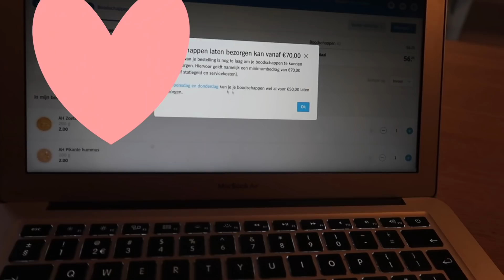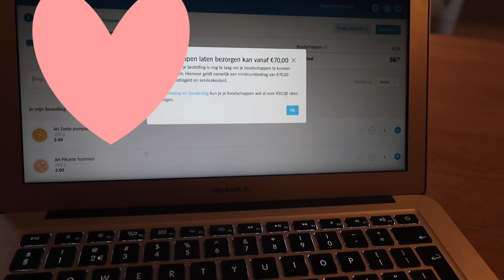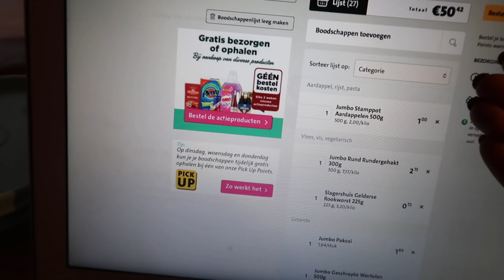BUDGET (€9 per dag!) BOODSCHAPPEN bestellen 💶 + SHOPLOG | KC BUDGETCHALLENGE #3 🛍| Kelly Caresse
BUDGET Online BOODSCHAPPEN bestellen + SHOPLOG | KC BUDGETCHALLENGE #3 | Kelly Caresse

| OVER KELLYCARESSE |
Ik ben Kelly Caresse, een jonge mama van 28 jaar oud. Ik ben getrouwd met mijn man Yannick en mama van drie meisjes, Lana (5 jaar) en Aimy (2 jaar) en Feline van 1 jaar.

Ik ben blogger op Kellycaresse.nl en vlogger op dit Youtube channel. Als vlogger deel ik graag mijn dagelijkse chaos als mama van drie meisjes. Naast wekelijkse vlogs deel ik elke vrijdag een extra video over moederschap en lifestyle.
Liefs Kelly